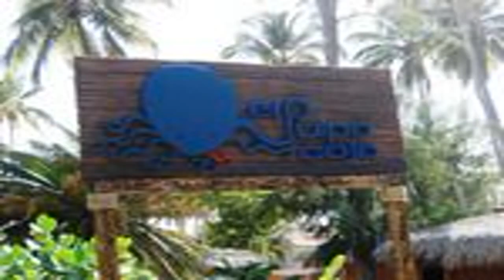Schulabschlussfest im El Pulpo